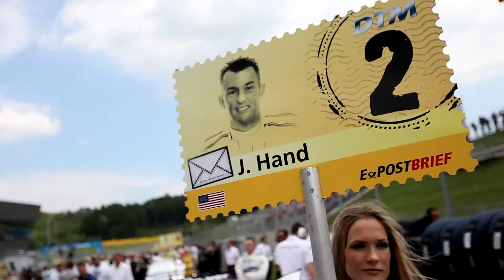Mayhem in the Mountains Kaos i bjergene